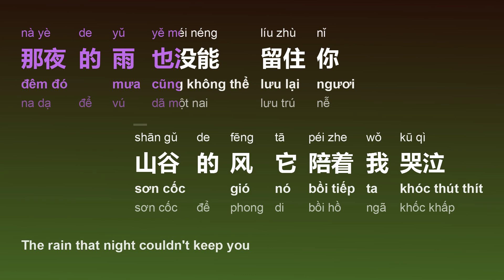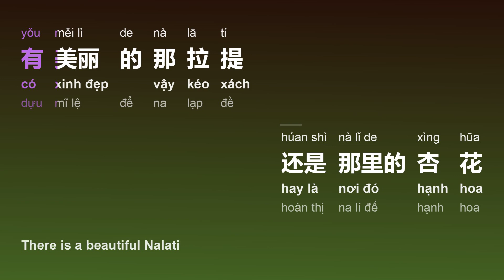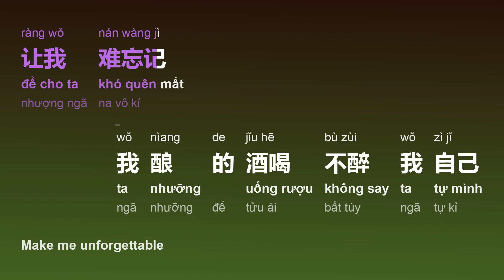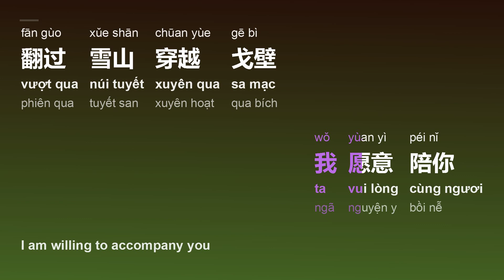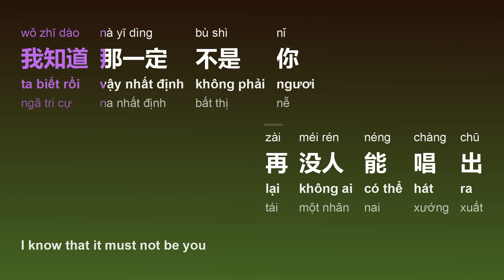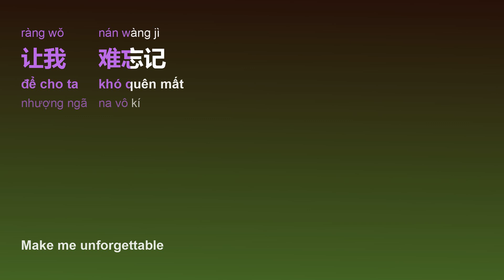可可托海的牧羊人 (Khả Khả Thác Hải Người Chăn Cừu/Kě Kě Tūo Hǎi De Mù Yáng Rén) - 王琪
title sc: 可可托海的牧羊人
title py: Kě Kě Tūo Hǎi De Mù Yáng Rén
title vi: Khả Khả Thác Hải Người Chăn Cừu
title en: The Shepherd In The Cocoito Sea
artist sc: 王琪
artist py: Wáng Qí
artist hv: Ngọc Kì

[00:11.62] 王琪 - 可可托海的牧羊人
[00:12.70] 作词：王琪
[00:12.56] 作曲：王琪
[00:12.95] 编曲：达吾然
[00:13.41] 缩混：文克津
[00:17.86] 那夜的雨也没能留住你
[00:25.18] 山谷的风它陪着我哭泣
[00:32.93] 你的驼铃声
[00:34.76] 仿佛还在我耳边响起
[00:40.33] 告诉我你曾来过这里
[00:47.39] 我酿的酒喝不醉我自己
[00:54.68] 你唱的歌却让我一醉不起
[01:02.67] 我愿意陪你
[01:04.65] 翻过雪山穿越戈壁
[01:09.78] 可你不辞而别
[01:11.72] 还断绝了所有的消息
[01:16.89] 心上人我在可可托海等你
[01:23.91] 他们说你嫁到了伊犁
[01:32.30] 是不是因为那里
[01:35.21] 有美丽的那拉提
[01:39.84] 还是那里的杏花
[01:41.86] 才能酿出你要的甜蜜
[01:46.77] 毡房外又有驼铃声声响起
[01:53.56] 我知道那一定不是你
[02:01.63] 再没人能唱出
[02:03.76] 像你那样动人的歌曲
[02:08.96] 再没有一个美丽的姑娘
[02:12.90] 让我难忘记
[02:45.49] 我酿的酒喝不醉我自己
[02:52.88] 你唱的歌却让我一醉不起
[03:00.67] 我愿意陪你
[03:02.80] 翻过雪山穿越戈壁
[03:07.92] 可你不辞而别
[03:09.90] 还断绝了所有的消息
[03:14.88] 心上人我在可可托海等你
[03:22.26] 他们说你嫁到了伊犁
[03:30.12] 是不是因为那里
[03:33.20] 有美丽的那拉提
[03:37.52] 还是那里的杏花
[03:39.89] 才能酿出你要的甜蜜
[03:44.29] 毡房外又有驼铃声声响起
[03:51.76] 我知道那一定不是你
[03:59.81] 再没人能唱出
[04:01.86] 像你那样动人的歌曲
[04:07.22] 再没有一个美丽的姑娘
[04:11.17] 让我难忘记
[04:13.83] 心上人我在可可托海等你
[04:21.30] 他们说你嫁到了伊犁
[04:29.33] 是不是因为那里
[04:32.56] 有美丽的那拉提
[04:36.35] 还是那里的杏花
[04:38.89] 才能酿出你要的甜蜜
[04:43.34] 毡房外又有驼铃声声响起
[04:50.96] 我知道那一定不是你
[04:58.70] 再没人能唱出
[05:00.73] 像你那样动人的歌曲
[05:06.80] 再没有一个美丽的姑娘
[05:10.23] 让我难忘记

Frame/Photo generating: Html2Image, pycairo, Pillow (python),
Font: Microsoft YaHei, Sans Serif
Video creating/encoding: ffmpeg